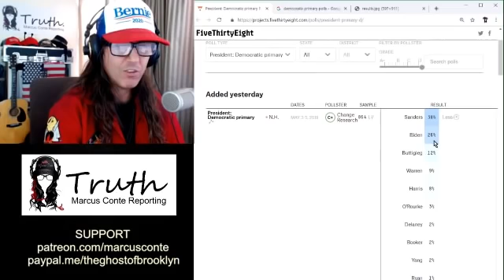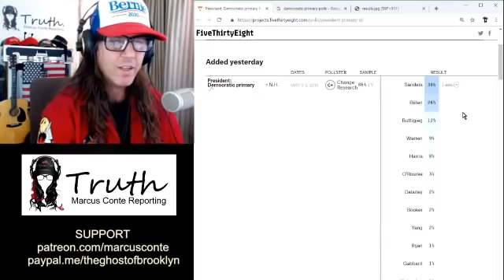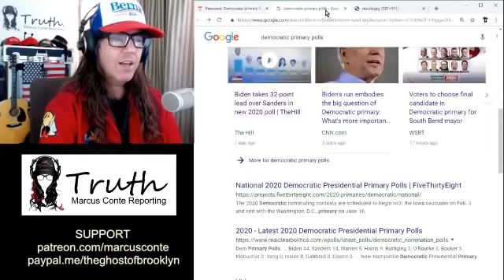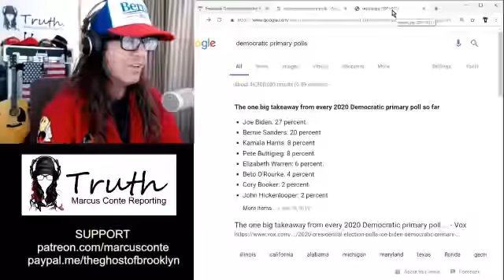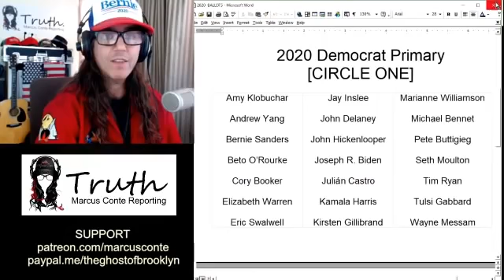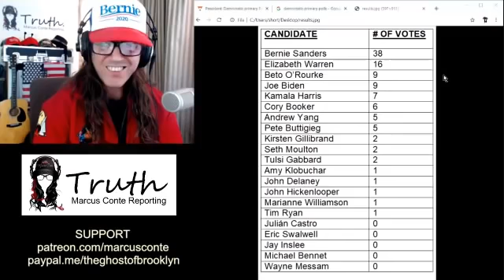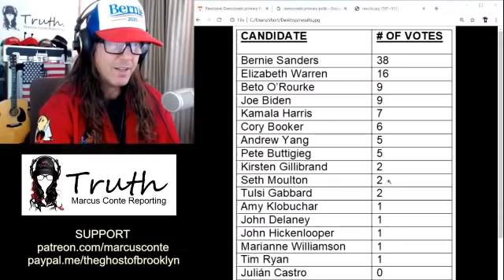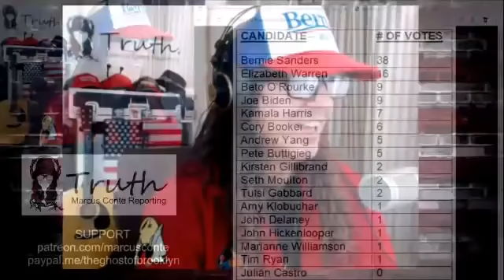🔴 EXCLUSIVE New Poll: ‘Washington Square Park Poll' Democratic Primary - May 7, 2019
(Marcus Conte Stickers) SOCIAL Marcus Conte Too (Backup) INTEL DROP WAKE YOURSELF UP Spiritual Enlightenment Right Here, Right Now [2012] by Marcus Conte [FREE] CC-BY 4.0 - Logo Art by One Manc Banned Statements of opinion on matters of public concern are constitutionally protected free speech. New York Times Co. v. Sullivan, 376 U.S. 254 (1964)
Marcus Conte